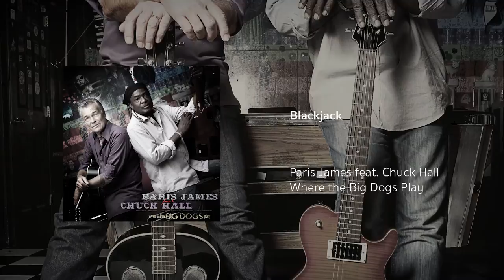Blackjack | Paris James feat. Chuck Hall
Amazon Music